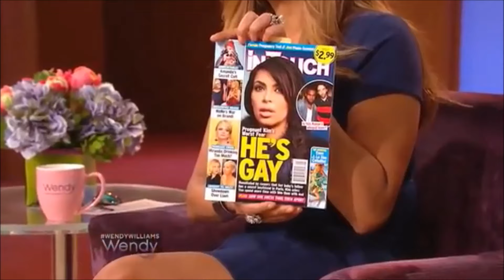Wendy Williams - ''Allegedly!'' compilation